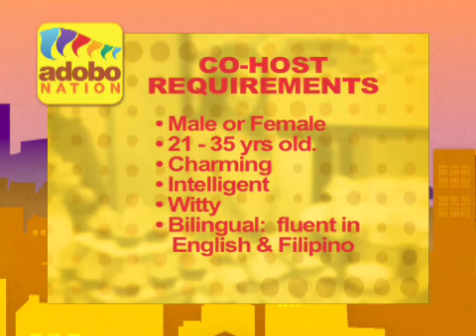Adobo Nation is looking for a new kabarkada at katambay co-host!